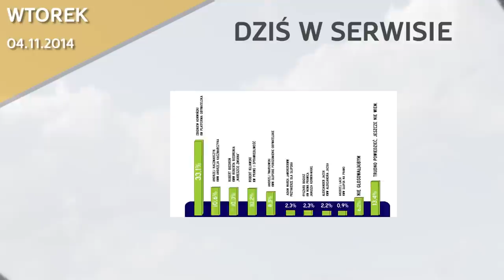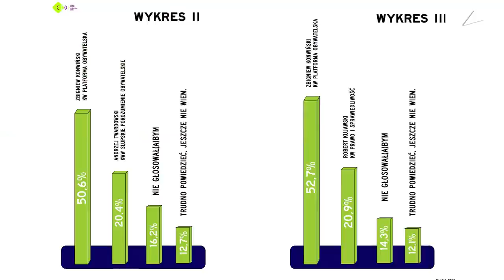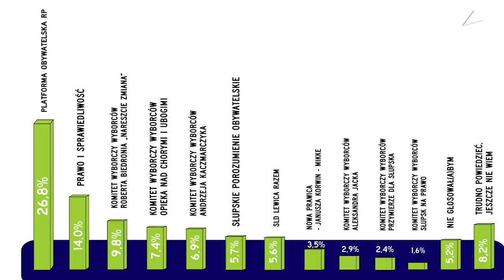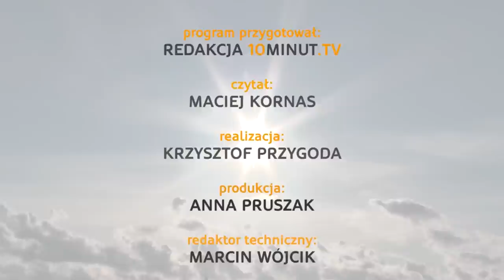Wiadomości Słupsk - 04.11.2014 - 10minut TV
W dzisiejszym serwisie prezentujemy wyniki sondażu przedwyborczego, przeprowadzonego na zlecenie Centrum Inicjatyw Obywatelskich i zapraszamy na doroczne Święto Gęsiny w Swołowie. Nasza kamera towarzyszyła również młodym aktorom podczas próby do spektaklu "Poczekalnia Snów" w Teatrze Rondo.